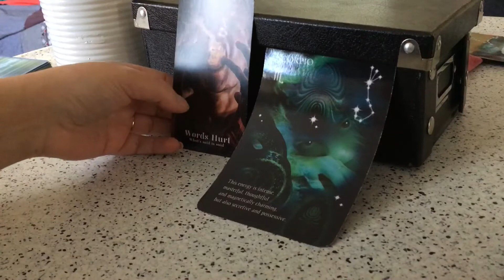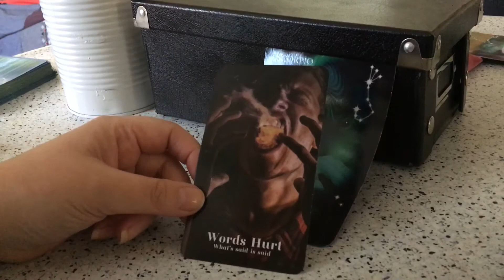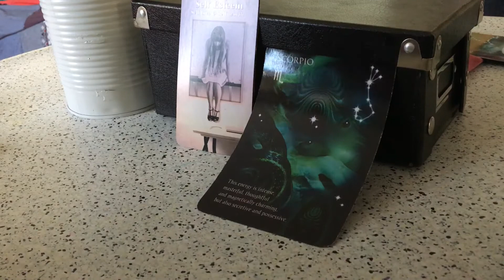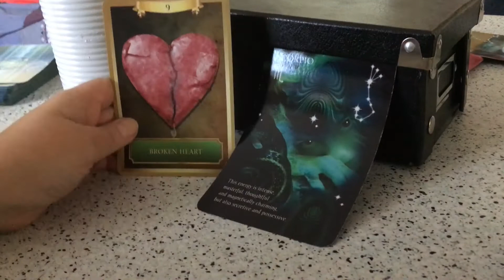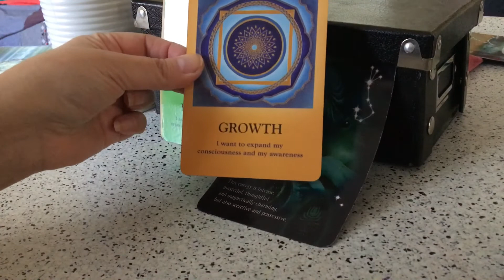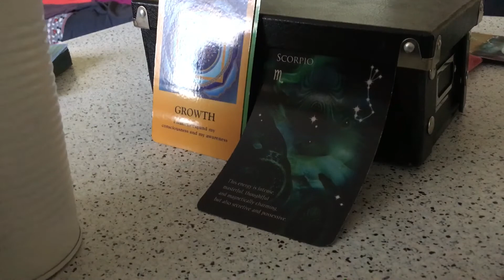Scorpio ♏️ Face the Music 🎶 What your separation song?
Scorpio what do you need to face the music about your twin flame and separation? If the song at the end does not resonate, please leave me one that does I would love to hear from you.

rainbowmoonreadings@yahoo